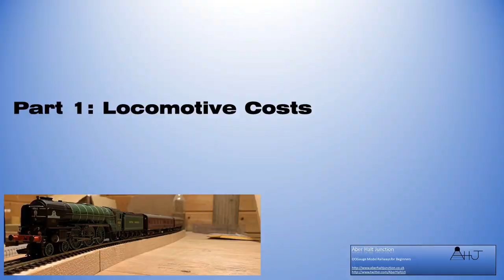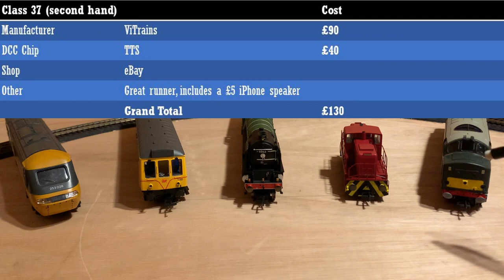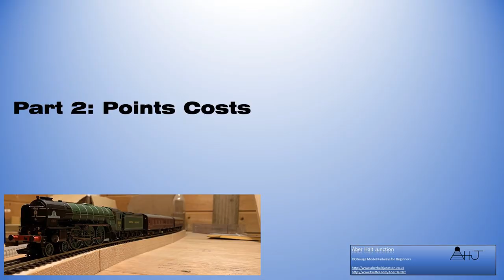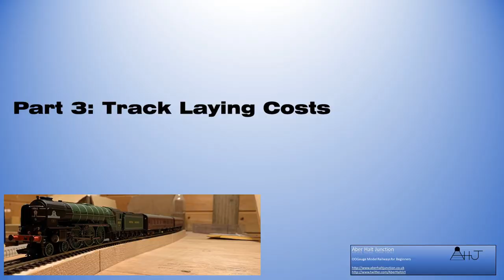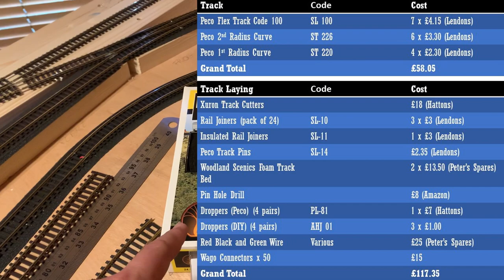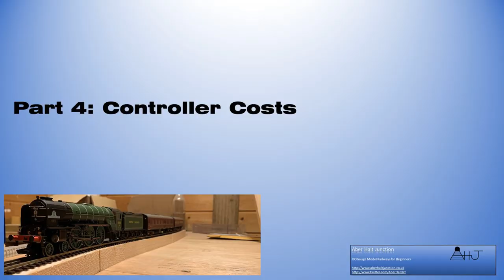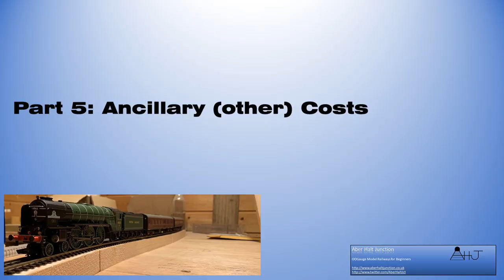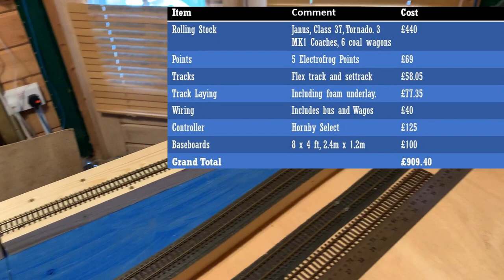Two Loop DCC Layout Cost (full details)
How much does a two loop simple DCC layout cost? Including 3 locos, 2 sound locos and one non sound shunter, also 6 coal wagons and 3 MK1 coaches. It’s the perennial question asked on all the forums, the answer may surprise...

Video includes everything you need to know and all of the details to allow you to build an equivalent sized layout. I’ve also included options for most items to give you cheaper and more expensive options.

I tried to get it done in 10 minutes, but failed as always, if you don’t want to watch the whole 25 minutes, just jump to the section below:

0:00 Introduction
01:37 Locomotives and rolling stock
08:00 Points
11:32 Track Laying Equipment
13:22 Tracks
14:48 Wiring
17:17 Controller
19:46 Others (including baseboards)
22:34 Concluding costs plus POV running

My new Apeman (GoPro rip off) camera has great video quality as you can see in the video at the end, only get it if your tunnels are not too short though. 40 quid compared to 400 though. And I lost my last GoPro :(

Hornby Select
Camera - Canon EOS 80D